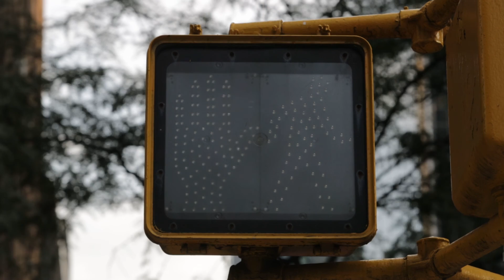IGEL Customer Testimonial : Toppan Vintage